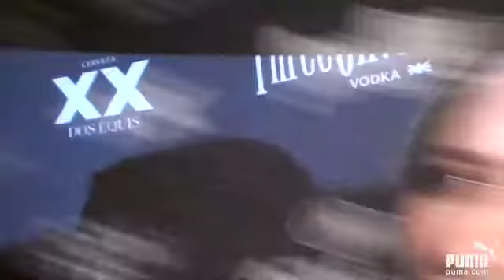"Finding Bliss" with Jamie Kennedy & Jennifer Love Hewitt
- Starring: Leelee Sobieski, Matthew Davis, Donnamarie Recco, Denise Richards, Kristen Johnston, Jamie Kennedy
When Jody (Sobieski) wins the top filmmaker award at her NYU graduation, she heads to Hollywood to fulfill her dream of becoming a director. She soon discovers that moviemaking opportunities are few and far between, and she takes her only offer: editing adult entertainment.
But when porn director Jeff Drake (Davis) discovers she is secretly using his studio after hours for her own project, they both learn that love can indeed grow in the most unlikely places.